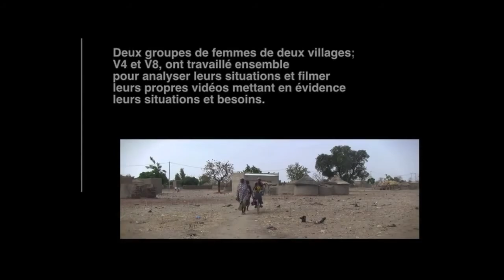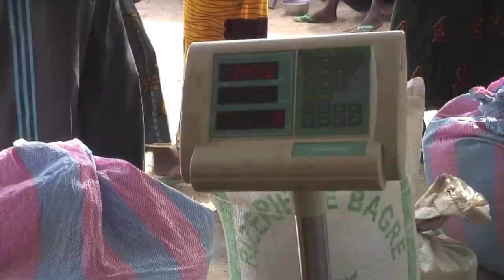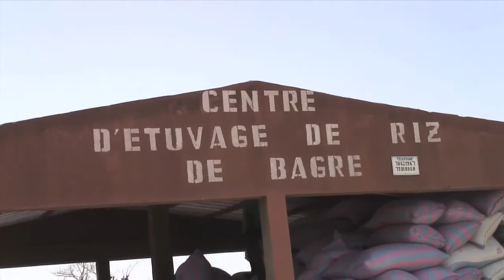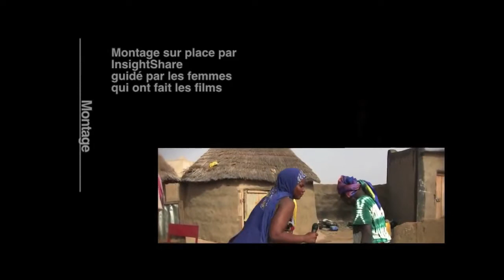La vie d'une travailleuse de rizières / A day in life of a rice farmer (fr/eng subs)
FRANCAIS (English below): Nous avons réalisé ce film, nous, les femmes du barrage de Bagré. Zanabou , Agieta et Satu nous mènent à travers une journée dans la vie d'un agriculteur du riz en barrage de Bagré et expliquent les pressions quotidiennes du cycle de la culture du riz. Ce film et trois autres ont été réalisés dans le cadre d'un projet de vidéo participative des femmes par InsightShare.

Les films ont été projetés dans les villages et lors d'une réunion multi-latérale entre agriculteurs et Bagrepole -société semi-publique en charge du barrage;  Bagrepole a depuis demandé le retrait de ces films,  Nous, réalisatrices de ces films ainsi que nos gens, souhaitons au contraire que ces films soient projetés aux quatre coins du monde!  Alors , s'il vous plaît! aidez-nous à les faire connaître et les diffuser!

ENGLISH: This ﬁlm was made by us,  the rarely heard women of Bagré dam in Burkina Faso. We follow Zanabou, Agieta and Satu as they lead us through a day in the life of a rice farmer in Bagré dam and explain the daily pressures of the rice farming cycle.
The ﬁlm was made, along with 3 others, as part of a women's participatory video project by InsightShare.

The ﬁlms were screened in the villages and at a multi-stakeholder meeting attended by local farmers and the public/private company who run the dam; Bagrepole. Bagrepole have since requested that these films should not be shared publicly. We who made these films and our villages do not agree - we want them shown to the four corners of the world. So help us share them!